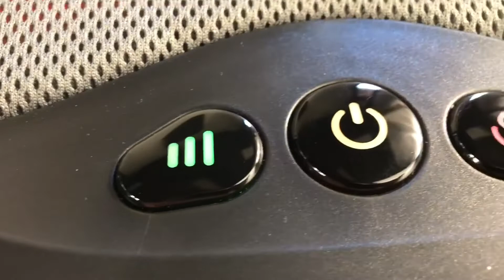Snailax Massaggiatore Plantare Shiatsu, Bellissimo massaggiatore, che fa un massaggio completo dei